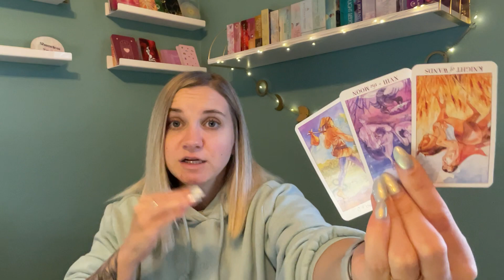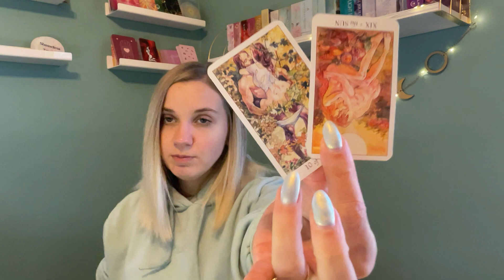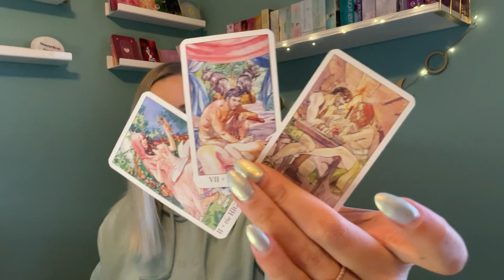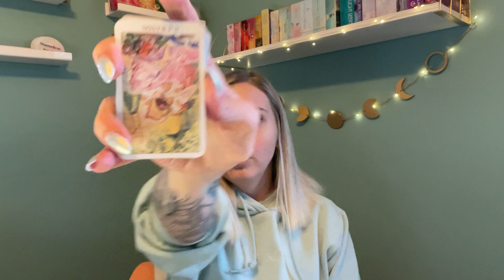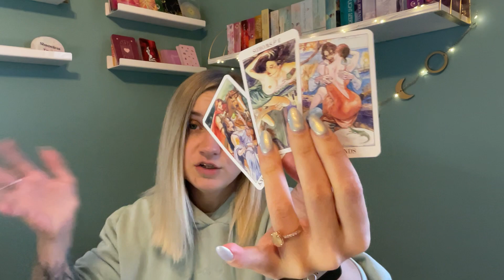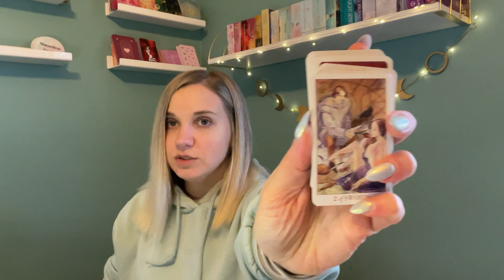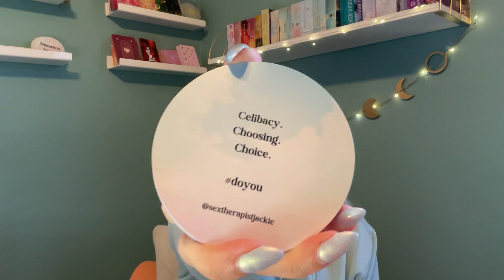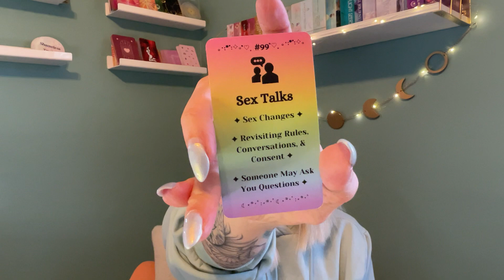♏️SCORPIO SEX TAROT - THIS IS NOT TRUE LOVE SCORPIO!! WATCH NOW!!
🪐 FREEBIE!

Book your own coaching package with Jackie to get started on your shameless goals today!